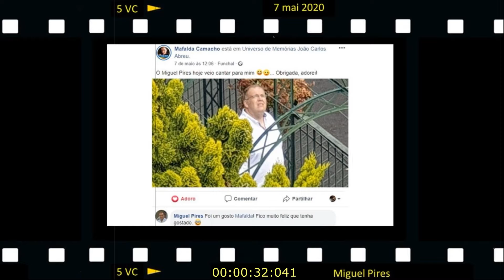Making of "Visitas Cantadas" com Miguel Pires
Universo de Memórias João Carlos Abreu